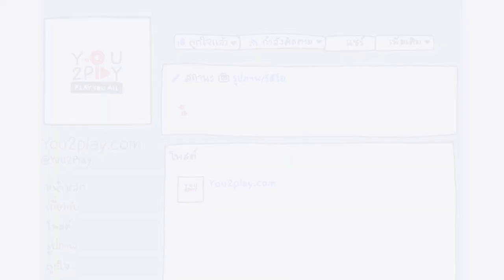The 10th Saturday - A New Beginning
"Everyday Play2You"

สามารถชมคลิปอื่นๆ ของ "The 10th Saturday " ในรายการ Everyday Play2You ได้ที่ :